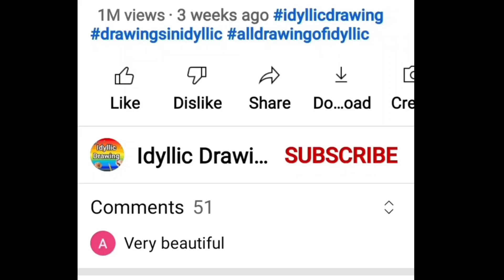Dhanteras drawing | Diwali drawing | Drawing easy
In this video, there is drawing for diwali and dhanteras. Everyone should make this drawing for dhanteras and diwali.

Related:

ghanteras drawing,
Dhanteras drawing easy,
dhanteras drawing,
drawing on dhanteras,
diwali drawing ap drawing,
diwali drawing activity,
diwali drawing best,
diwali drawing book,
diwali drawing banane ka tarika,
diwali drawing beautiful and easy,
diwali drawing craft,
diwali drawing easy with colour,
diwali drawing easy and beautiful step by step,
diwali drawing easy and simple,
diwali drawing easy wali drawing,
diwali drawing easy card,
diwali festival ki drawing,
diwali kandil drawing,
diwali ke liye drawing,
diwali lantern drawing,
diwali lamp drawing,
diwali lamp drawing easy,
diwali ke liye drawing dikhaiye,
diwali lantern drawing easy,
diwali drawing mandala art,
diwali drawing maa kali painting,
diwali drawing making,
diwali drawing mandala,
diwali memory drawing,
memory drawing diwali festival,
diwali drawing new,
diwali new drawing,
nice diwali drawing,
diwali ki new drawing